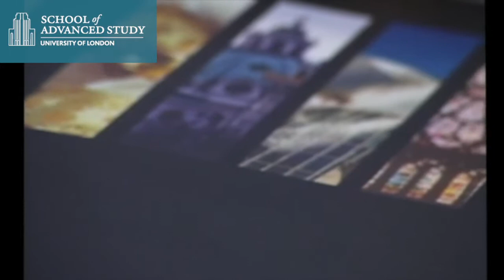Interdisciplinarity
School of Advanced Study

a PORT for Modern Languages

How interdisciplinarity topics affect looking for post-PhD jobs.

These video clips were produced in 2008 to offer advice and guidance to research students approaching their PhD viva or preparing for post-doctoral job interviews in academia and beyond. The aim is to provide input from both sides of the table: they feature viva examiners, supervisors and experienced interviewers as well as those who have recently got their PhDs. If you are looking for general advice in dealing with an interdisciplinary topic, approaching your viva or life after the PhD, these clips can help guide you through the planning and processes.

These videos were created by the Institute of Modern Languages Research (School of Advanced Study) as part of the 'a PORT for Modern Languages' training resource. As such the videos are particularly relevant to the Modern Languages disciplines, but will also be of use to humanities students more generally.